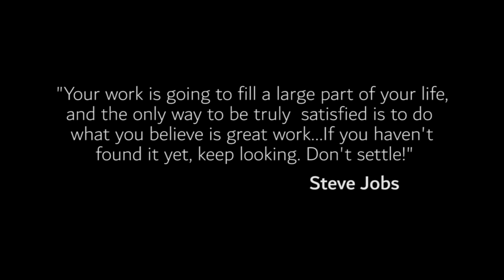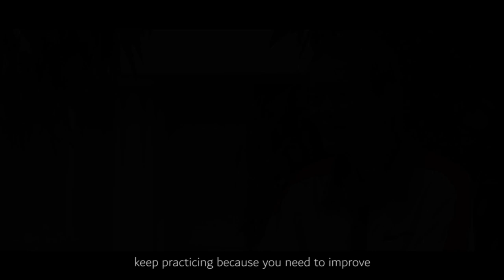PINTURA NG BUHAY (Paint of Life) : An artist short Documentary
Rodrigo C. Aseron is a visual artist from Alangalang, Leyte in Region  8, Philippines.
This video is a short documentary of what he is doing and what he is dreaming for the your artist of today in the Philippines.

Directed By: Mark Boneff Balais

Producer:
Signature Studios
Gerald Embalsado

Edited and rendered By: Spotlight Production.

Music  from: Youtube Music Libary
Stock Footage From: Yodi Insigne
ACTION 101 presents,
in Association with
SIGNATURE STUDIOS : MAKING MEMORIES

PINTURA NG BUHAY, KULTURANG MATAMLAY (PAINT OF LIFE, A DULL CULTURE)